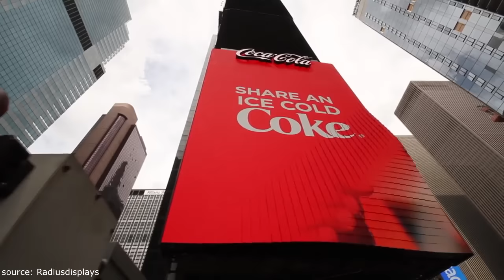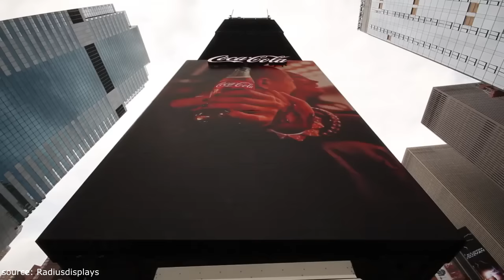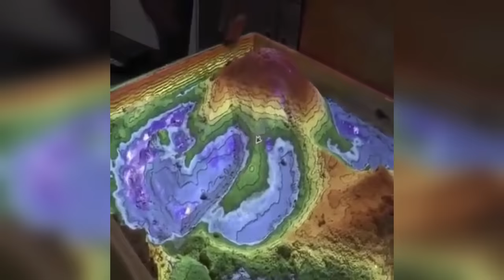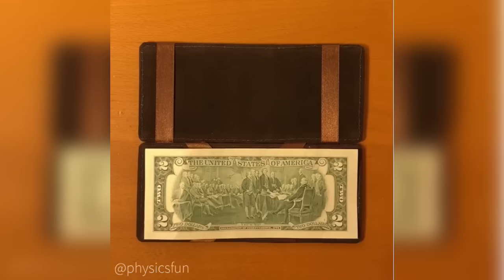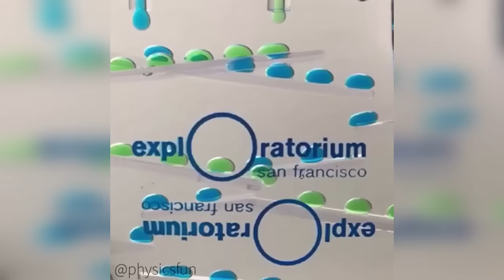Amazing Science Toys/Gadgets 1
Copyright/Monetization:
All videos and products shown on the "Mr.Mind Blow" Channel were submitted by their original creator. "Mr Mind Blow" has the permission to use, showcase and monetize these videos. His videos do serve an educational purpose by showing the greatness of science and the human brain. Many school classes watch his "Amazing Science Toys/Gadgets" series and became more interested in the topic of science and physics.
Therefore the content on the "Mr. Mind Blow" channel qualifies for the YouTube Monetization Program.

Mr. Mind Blow is bringing you AMAZING SCIENCE Toys/Gadgets!
Sit back and relax. Enjoy 10 minutes of oddly satisfying scientific curiosities featuring various engines with candles, ferrofluid toys, kinetic art that uses physics, optical illusions, various forms of dices, math toys/shapes and more mindblowing stuff!

Licence for music was purchased at audiojungle.net.

- Splash of Euphoria
- Euphoria 3